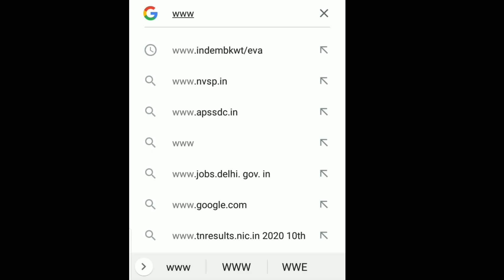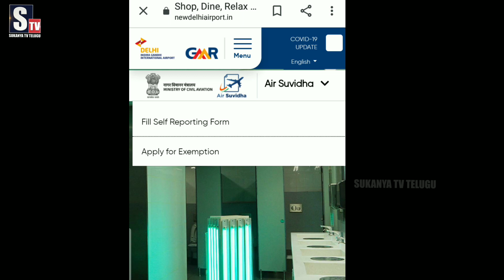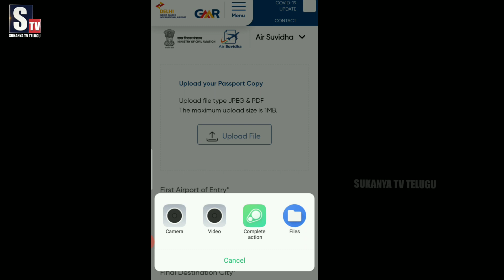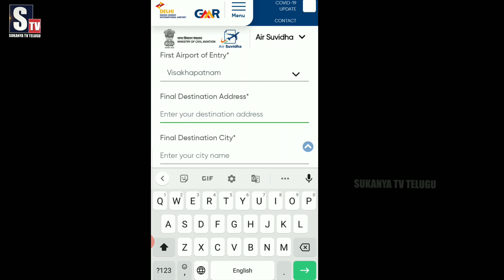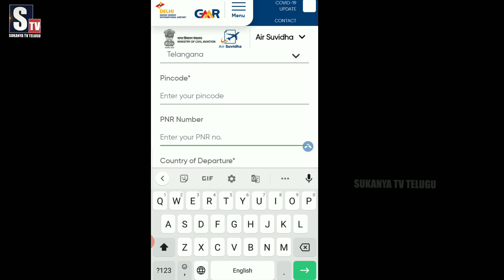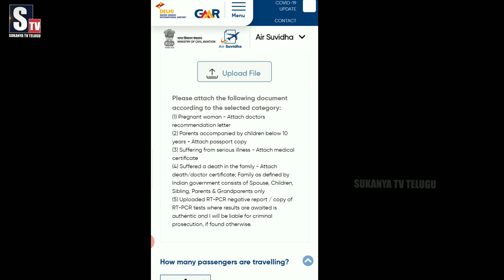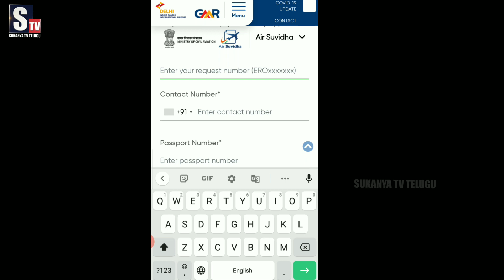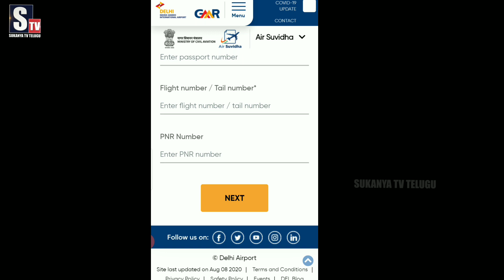How to Apply Self Reporting And Exemption form portal For International Arrivals | Air Suvidha| STV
How to Apply Self Reporting And Exemption form portal For International Arrivals to India | Air Suvidha | STV